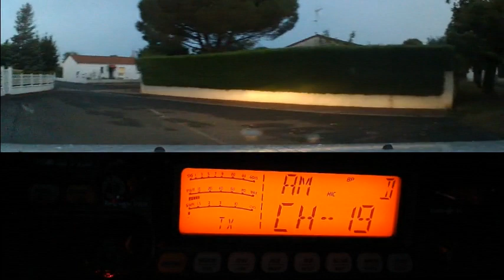Départ de l'hotel pour le salon de Marennes (27 07 2019)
Départ de l'hotel Le Terminus à la pointe de Bourcefranc-Le-Chapus pour le salon de Marennes situer à côté du supermarché.